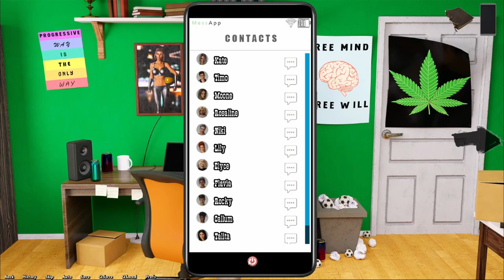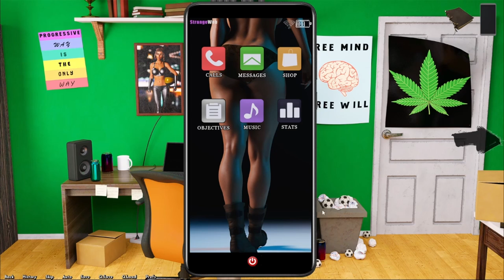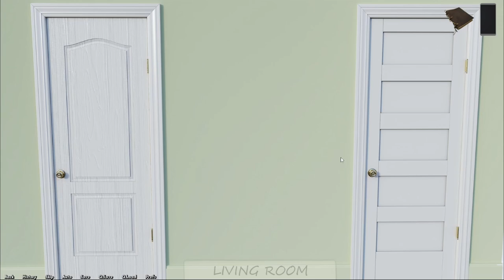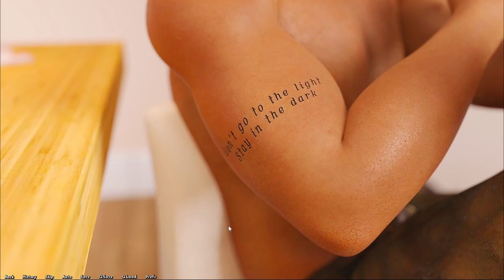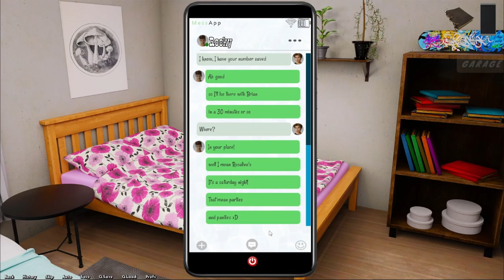Nightclub Competition Welcome to Free Will Episode 2 Paradox Of Life Part 3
Welcome to Free Will Episode 2 Paradox Of Life

Creator: Mr Strangelove

00:39 Trying To Rob Me
8:37 Nightclub Competition
3:33 Skatepark
4:47 Mom's Message